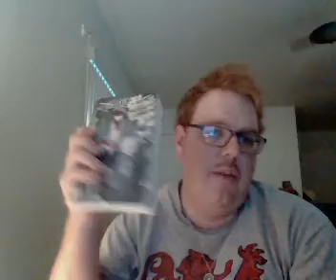Is It Wrong to Try to Pick Girls in a Dungeon? Anime Review Episode 23 Part 1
Is It Wrong to Try to Pick Up Girls in a Dungeon? Episode 38: Prelude (Night Before Departure)